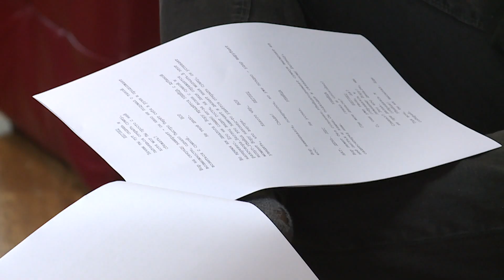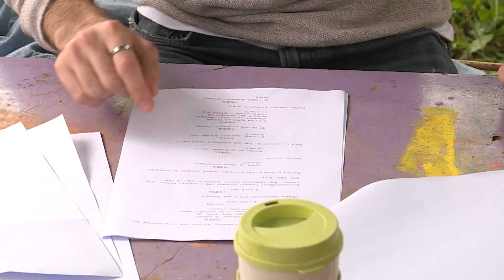Снять кино за два дня в Хабаровске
Четвёртый год хабаровчане собирают вещи первой необходимости, камеры, звукозаписывающее оборудование и весь свой талант и отправляются в кинолагерь. Площадка Дальневосточного любительского кинофестиваля «Точка возврата» помогает потенциальным режиссёрам, актёрам и операторам сделать свои первые шаги в кино. Как это возможно — фильм за два дня, что должен делать ассистент режиссёра и на что готовы хабаровчане, чтобы оказаться в кинокоманде — в программе «Гражданское общество».